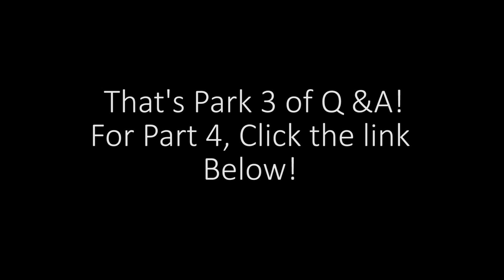Q & A With Coach Josh Maio Part 3 Heat, Humidity and Strength Training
Meet my running coach and founder of Gotham City Runners in New York City, Josh Maio!

Part 3 -- Let's talk about strength training for runners and running in the heat and humidity.

Josh Maio -- GothamCityRunners.com -- @GothamCityRunners